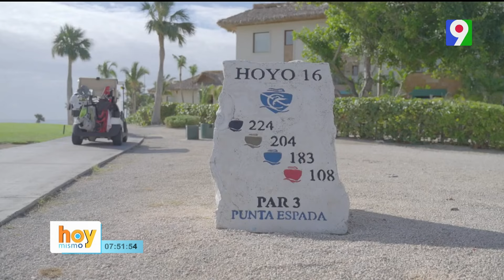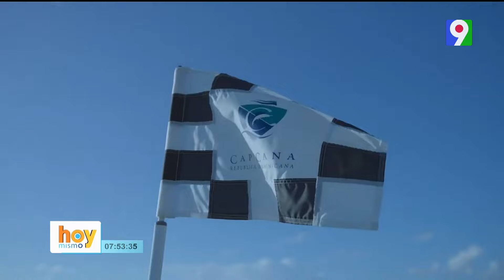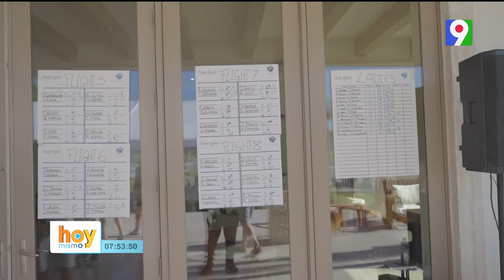Entrevista a Jorge Subero Medina Vicepresidente Grupo Cap Cana en Hoy Mismo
Jorge Subero Medina es el presidente ejecutivo de Cap Cana, es uno de los primeros dominicanos en recibir el amanecer en Cap Cana.
hay dos días dentro de Cap Cana.
El primer día es para los turistas, visitantes y propietarios que disfrutan de la experiencia de vivir en una ciudad con todos los servicios.
El segundo día es para los colaboradores, quienes trabajan diariamente para brindar un excelente servicio a los turistas y visitantes.
Jorge Subero Medina habla sobre los retos principales que enfrentan en Cap Cana, incluyendo seguridad física y jurídica, energía y servicios básicos.